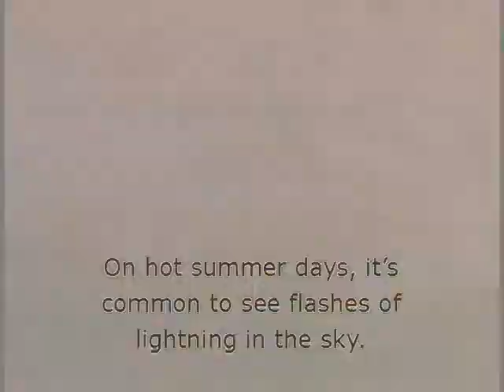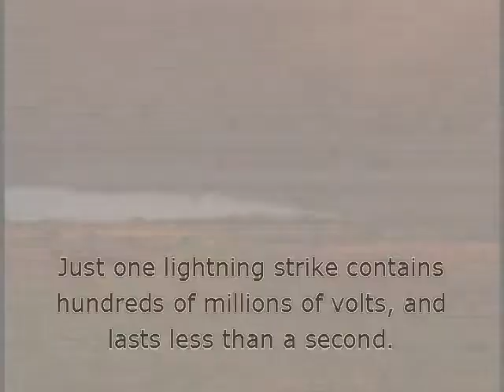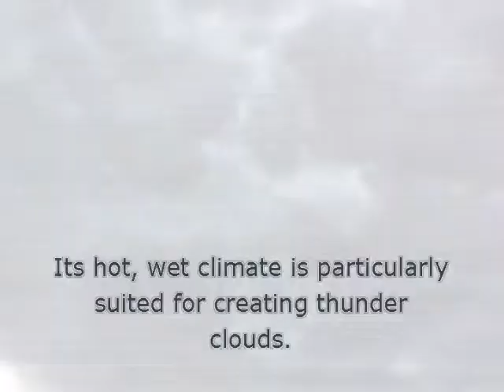Unit 7: Lightning Pathways 2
Pathways 2 - Nat Geo Unit
This video is not for commercial use.
This unit focus on climate and extreme weather.
The video uses the unit vocabulary.

Pathways is National Geographic Learning's new five-level academic skills series that features reading & writing and listening & speaking strands to help learners develop the language skills needed to achieve academic success. Learners develop academic literacy skills through content, images and video from National Geographic. This innovative series provides learners with a pathway to success!